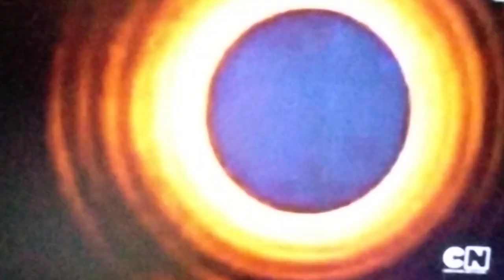The last Lpcfmfp video on camera